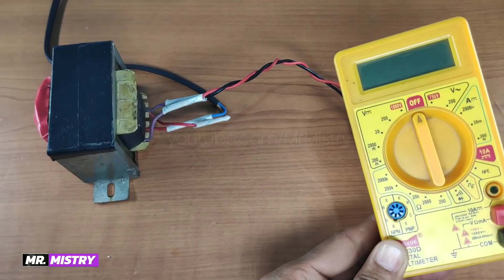12v and 5v Power supply for Amplifier board and Bluetooth module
Make 12v and 5v Power supply for Amplifier board and Bluetooth kit
Using components

Diode 5408 × 4
Capasitor 4700uf/35v
7805 ic
Dc socket
Dc jack male
Transformer 12v 3Amp.
Led and 1k ohm resistor
Wire